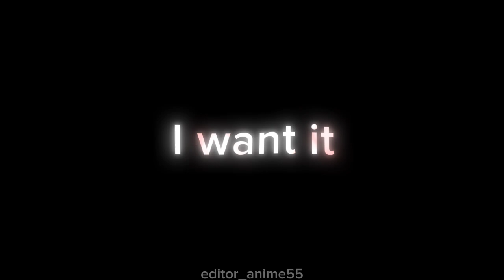~|Edith Tanjiro Kamado|~(name songs Spedius tongue twister)